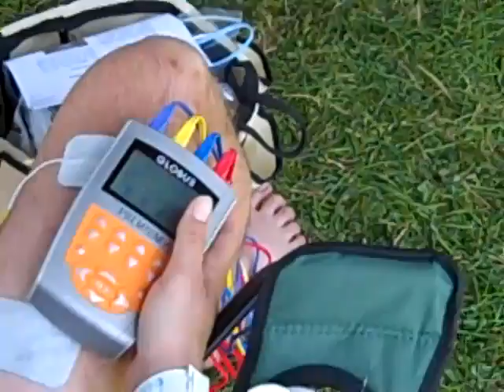Triathlon Active Recovery with Globus EMS, Muscle Stimulation